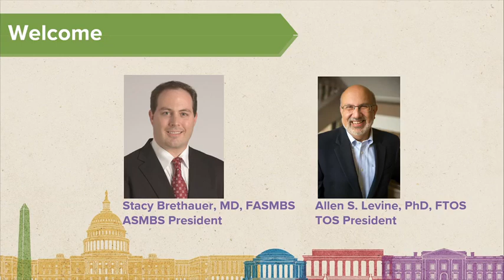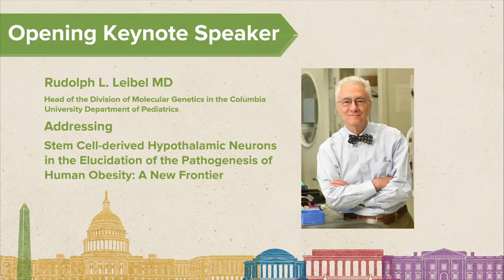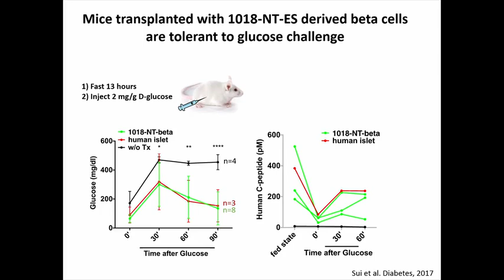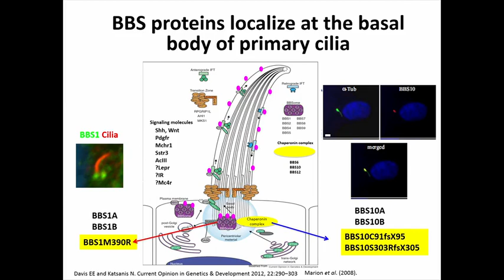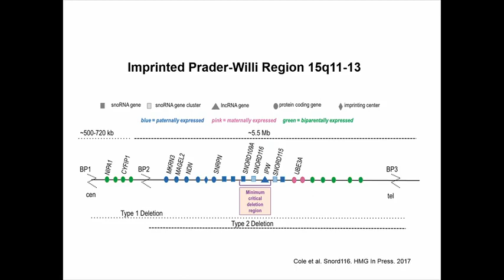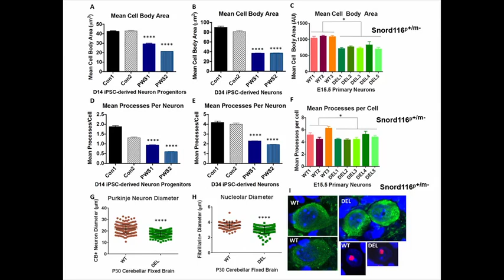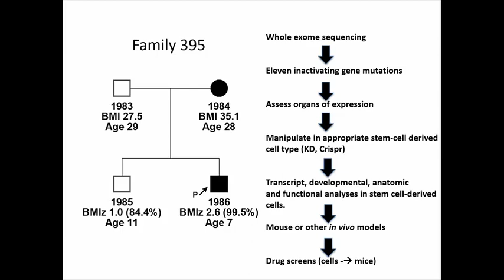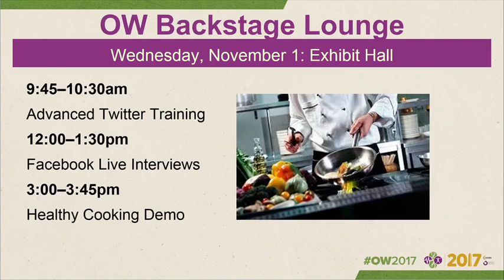2017 ObesityWeek Opening Keynote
Rudolph L. Leibel, MD
Head of the Division of Molecular Genetics in the Columbia University Department of Pediatrics and Professor, Columbia University

Addressing
Stem Cell-derived Hypothalamic Neurons in the Elucidation of the Pathogenesis of Human Obesity: A New Frontier

The ability to generate human hypothalamic and other brain region-specific neurons using stem cell-based approaches provides the opportunity to "interrogate" these cells for molecular and structural phenotypes related the control of body weight and other homeostatic functions. Such cells have been generated from patients segregating for mono- or oligo-genic forms of obesity and have enabled the identification of novel molecular-physiological consequences of these mutations. These approaches are now also being used to investigate the function of obesity genes implicated in exome sequencing studies of individuals with extreme, non-syndromic forms of obesity. Stem-cell based approaches allow the vetting of new hypotheses regarding the etiology and treatment of different forms of obesity at levels and with alacrity not previously possible.

Dr. Leibel is Christopher J. Murphy Professor of Diabetes Research and Professor of Pediatrics and Medicine at Columbia University Medical Center, and Head of the Division of Molecular Genetics in the Department of Pediatrics. He is also Co-Director of the Naomi Berrie Diabetes Center, Co-PI of the Diabetes Research Center (DRC) and, PI of the New York Obesity Research Center (NYONRC).

Foster Schauer Award
This session will also present the 2017 Foster Schauer Award to: Katrien Corbeel, PhD(c) for her abstract titled, "Bone Loss Mechanisms After Sleeve Gastrectomy and Roux-en-Y Gastric Bypass." (T-OR-2030)